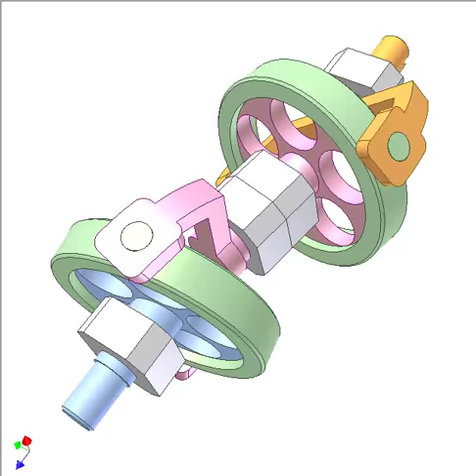Spherical coulisse mechanism 3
Oblique angle of the disks is 10 deg.
Input: blue shaft of oblique disk.
Output: orange shaft.
The input and output shafts are parallel.
Angle beween pink shaft and input shaft: 10 deg.
Total transmission ratio: 4
Output velocity is rather regular. Velocity variation is around 3%.
The mechanism has not been verified in practice.